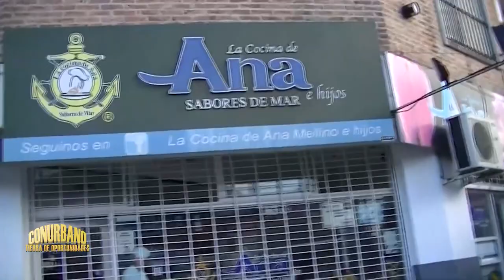Entrevista a Vicente en "CONURBANO, tierra de oportunidades" de canal 26.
Conociendo un poco mas la historia detrás de Vicente